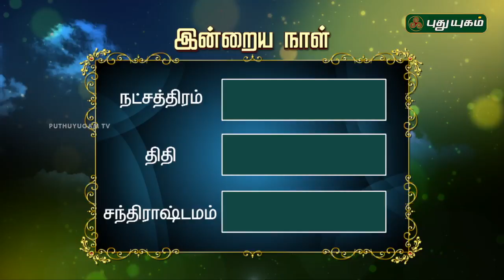இன்றைய தினம் | 11/07/2018 | Puthuyugam TV